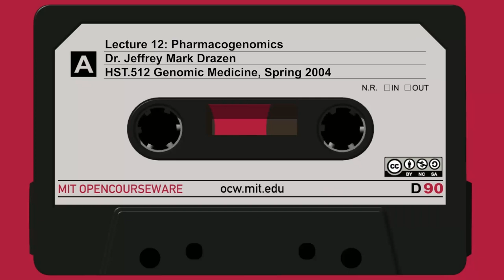Lecture 12: Pharmacogenomics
MIT HST.512 Genomic Medicine, Spring 2004
Instructor:Dr. Jeffrey Mark Drazen

This is how I view pharmacogenomics. It's the use of genetic information to determine who will respond favorably or unfavorably.